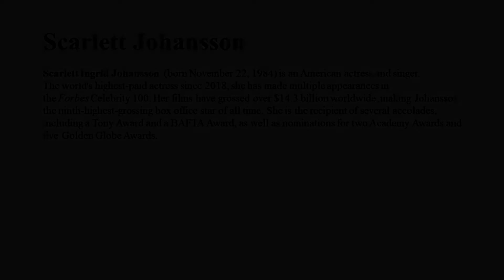Scarlett Johansson - Avenger Member